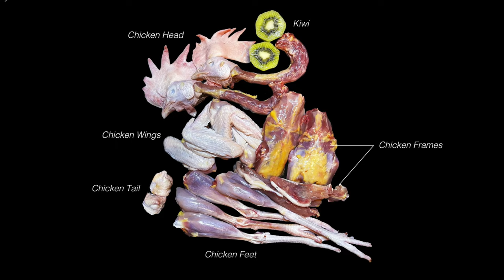【ASMR】 Dogs eating Raw Meats